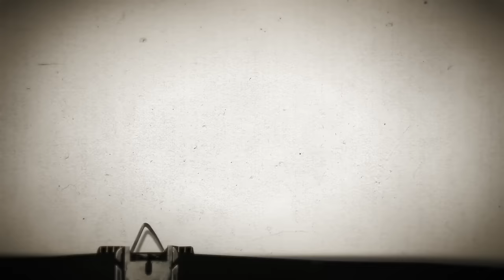LE 5 REGOLE che DEVI SEGUIRE su VUOI MIGLIORARE con LA BATTERIA.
Approfitta degli sconti Back to School! Scegli il corso che fa per te e ottieni il 40% di sconto inserendo il codice BACK40.